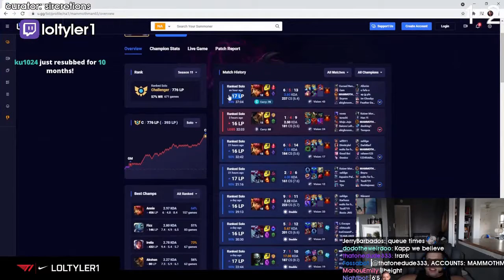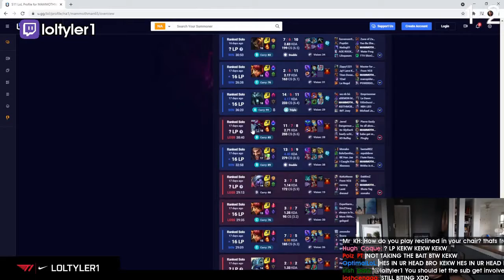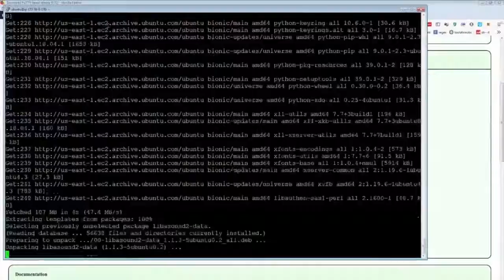FLOWERS ON MEETING A LITERAL WORLD CHAMPION | Daily LOL Highlights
- every morning at 5AM-8AM PST, posts new timestamped highlights of previous day:
 - attributes/reports

Timestamps:

00:00
[#1] tsm_swordart clipped by dddontsee

00:58 Flowers on meeting a literal world champion
[#2] captainflowers22 clipped by hbomber17

01:50 We got em
[#3] loltyler1 clipped by sircretions

02:39 PERO PERDON?
[#4] xerxiia clipped by gonfrist

02:58 Kamus Solo Showmaker
[#5] caedrel clipped by carreira_

03:39 KAMUS D SOLADA AO SHOWMAKER
[#6] kamuslol clipped by ecaturra

04:03 WTF
[#7] loltyler1 clipped by diino1993

04:19 tsm_swordart clip
[#8] tsm_swordart clipped by asho8787878

04:48 Latin American Faker
[#9] riotgames clipped by ponta1106

05:42 on9?
[#10] riotgames clipped by jackjackjack1123

05:56 HAHAHHAHA
[#11] moraishd clipped by weltecc

06:21 riotgames clip
[#12] riotgames clipped by jagwaronline

07:04 how did ythe snakc get knocekd up?
[#13] sneakylol clipped by julianbelkin

07:30 PepeLaugh
[#14] caedrel clipped by shadowofchains_lol

07:40 Perkz Sylas too clean
[#15] riotgames clipped by collardgreenfatbackmeat

08:03 Liveview
[#16] iwilldominate clipped by gloomshot v2.2

08:56 TSM KEKW
[#17] iwilldominate clipped by gloomshot v2.2

10:11 lol_nemesis clip
[#18] lol_nemesis clipped by gloomshot v2.2

11:03 Na 2021
[#19] iwilldominate clipped by toxicape

11:15 ratirl clip
[#20] ratirl clipped by gloomshot v2.2

12:10 tfblade clip
[#21] tfblade clipped by gloomshot v2.2

=== CLIP SUBMISSION ===
NOTE: If you are a League of Legends content creator and don't want your videos to be promoted on Gloomshot, just send me a message (email (joseph[at]gloomshot[dot]com) is preferred) and I'll edit the algorithm to never scan your stream.

Hi, I'm Joseph and this is Gloomshot: League of Legends, a curation bot that automatically compiles the best moments of the best League of Legends streams. To find out more, I did an interview here that goes over the bot

{GAME_DESCRIPTION}